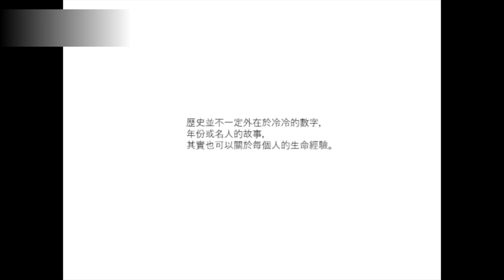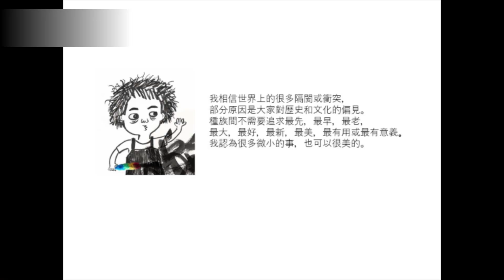插画中的生活点滴 | Novia Shin Pui San | TEDxUTHM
“世界上的很多冲突，部分原因是大家对历史的偏见。
当大家都在争着找出最早，最老，最大，最好，最新，最美，最有用，最有意义的人事物时，有些小东西就这样不见了，连记载都来不及。”

大马著名插画家——冼佩珊的作品中，虽然有时是插画，有时是纸艺，有时是袖珍艺术，有时是漫画，有時是动画，有时是装置艺术；看似不同的艺术媒介，可是都是在做着记录历史这件事。她期待自己的作品能以趣味的方式将隐藏在建筑或社区背后的故事说出来。Shin Pui San (NOvia), a Malaysian with the backgound of Multimedia and Graphic Design, won the Champion of Nando’s Peri-fy Art Competition 2012. She has also been awarded the Grand prize of the Young Contemporaries 2016 Art Competition in 2017 organized by the National Visual Arts Gallery (Malaysia). She is passionate about experiencing local culture and cultural activities. She also cofounded Kaki Jelajah Warisan, which is a humanities and heritage tour organization, helping to illustrate cultural map. She has been working with various types of medium ranging from illustration, paper art, miniature art, comic, animation and also installation art. Although these media are each different from each other, they are all viable medium in documenting history. This talk was given at a TEDx event using the TED conference format but independently organized by a local community.